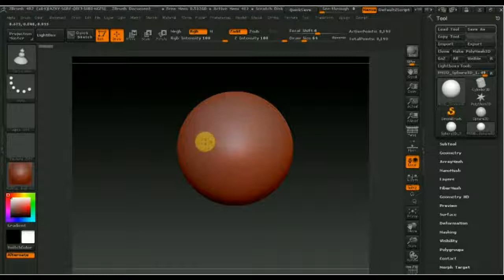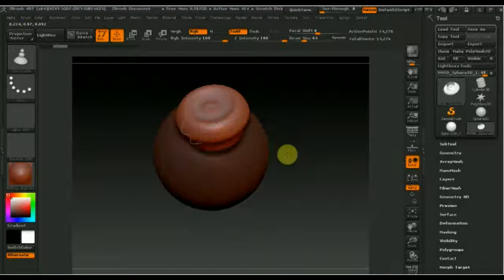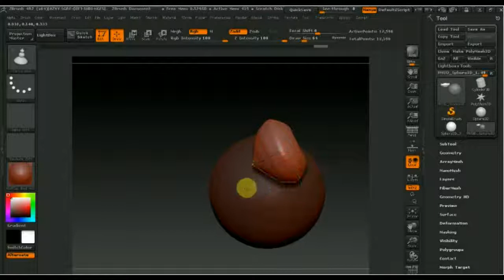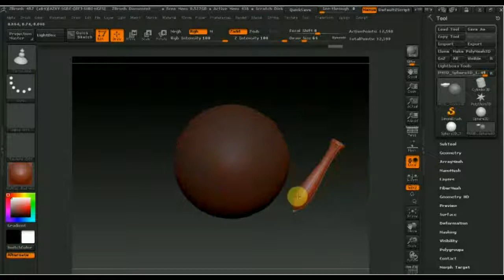Zbrush обзор возможности курвы.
большие возможности курвы в наборе кистей.